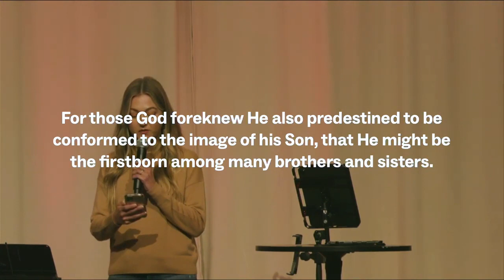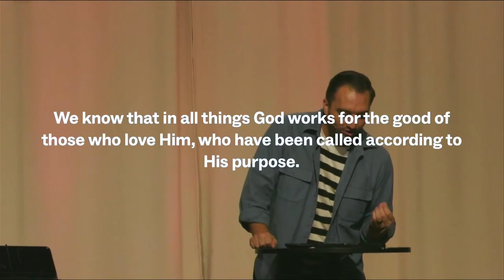How To Handle Suffering | Jesse Lusko | Counterculture Church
Identity Crisis: Fragile vs Indestructible - How do we become the kind of people who can handle difficulty?  Jesse Lusko explains that when we build an identity on career, romance or money it leaves us completely vulnerable to circumstance and devastated by suffering.  In Romans 8:28-39 we see that when we build our lives on Jesus we have an identity that is indestructible.